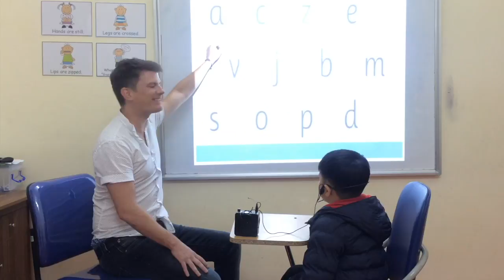Test in Nov 2016 - Canadian English Council - Anh Tuấn